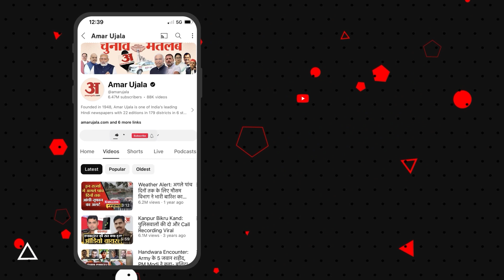Satta ka Sangram: केंद्र सरकार को लेकर क्या बोली Supaul की जनता? | Lok Sabha Election 2024 | Bihar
Satta ka Sangram:'मध्यम वर्ग के हित में नहीं सरकार' Supaul की जनता ने ऐसा क्यों कहा? | Election 2024